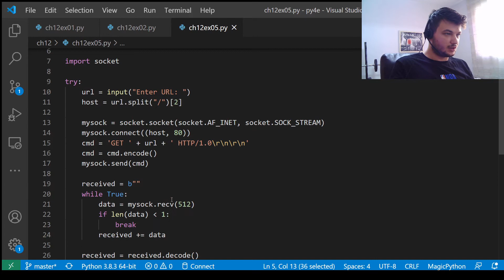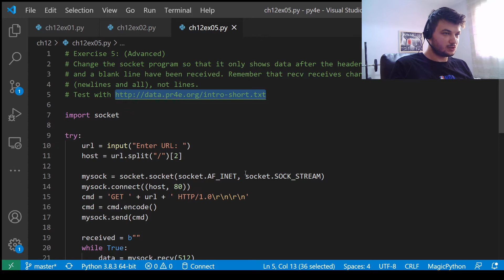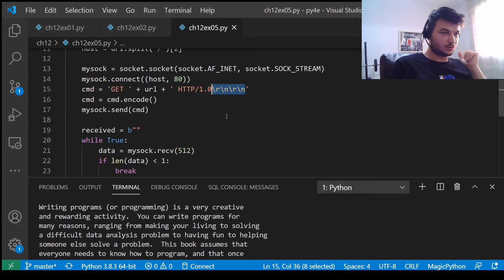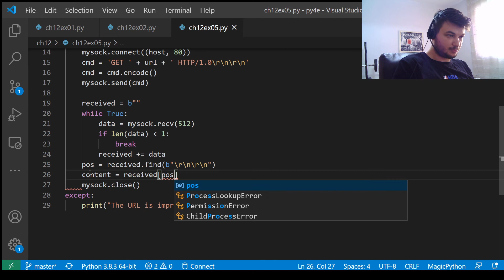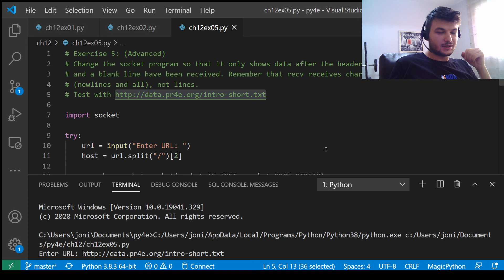"Python for Everybody" Chapter 12 - Exercise 5 (Solved)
Here is the video with the solutions to all the other exercises in the "Python for Everybody" book and courses in edX and Coursera: